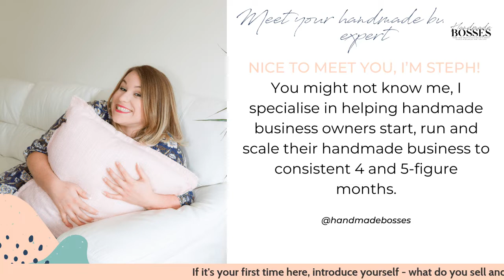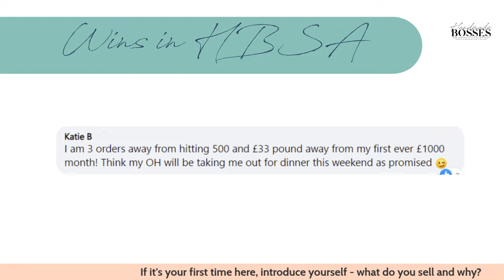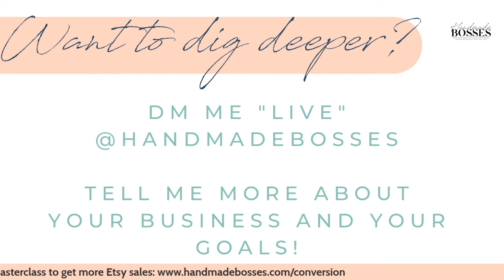3 SIGNS IT'S TIME TO PIVOT IN YOUR BUSINESS (Successfully Transform Your Handmade Business)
In business it is perfectly normal to pivot if you need to. Perhaps you've lost passion for your original business, or perhaps you've just found your true target market and you need to go in a new direction. THIS. IS. FINE!

In fact, we actively encourage you to pivot in your business if you need to. This video explains 3 signs that tell you it's time to pivot in your handmade business.

🤗🌻A big welcome to the Handmade Bosses family 🌻🤗

Depending on where you're at right now, I have a few options right now that can help you:
1️⃣✨Just starting out? Here's my best resources:

👇🏻👇🏻Choose your own adventure with these resources👇🏻👇🏻

✨My book “how to be a handmade boss” is like a super intensive course on getting your first sales (plus, it’s a book/workbook hybrid!)

✨Shop not doing so great? Getting views but no sales? No views at all? Overwhelmed with it all? Check out the shop doctor:

✨My highly rated free masterclass on how to increase your Etsy conversion rate, is the KEY thing most Etsy sellers miss when trying to make more money.

✨Listen to my chart-topping podcast for an unfiltered and honest view as to what it takes to grow a handmade business

✨I’m live most Mondays in this group with our Monday Momentum lives. These include coffee chats & mini workshops to help you make more money from your handmade business! You can see our upcoming events here:

Steph & Team HB xox